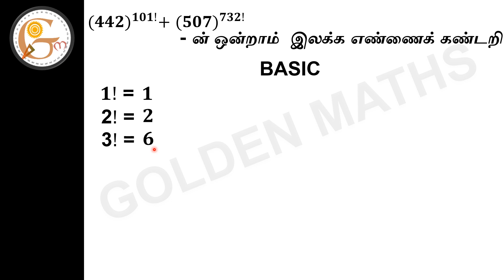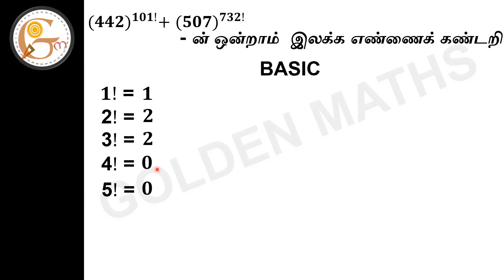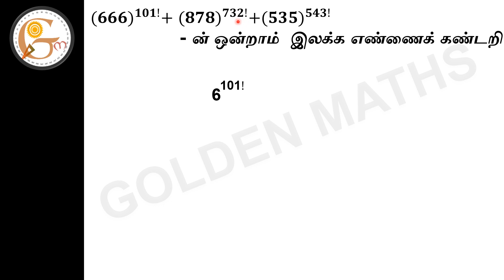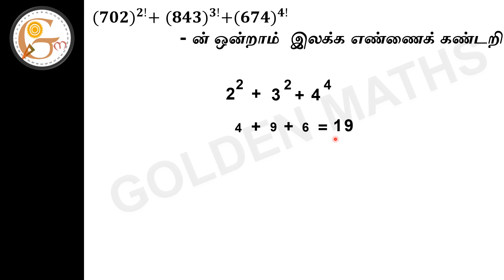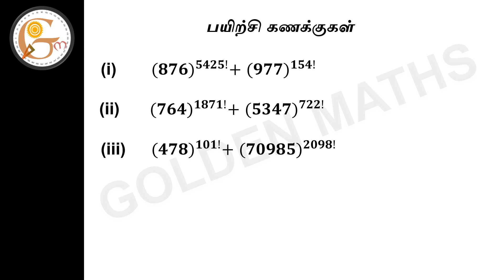Find the Unit Digit part 10 (5 seconds tricks and shortcuts)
This video is very useful for Tamil Nadu school students and competitive exams to enhance your understanding of mathematics

Topic wise video collection

TNPSC Old question paper collection

TNTET Old question paper collection